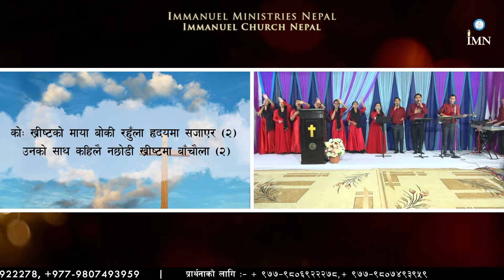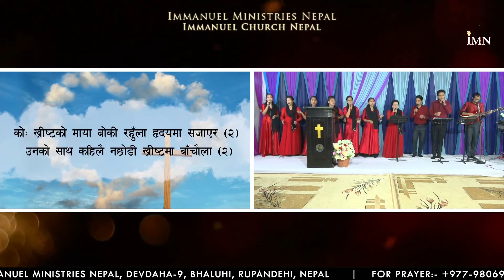ख्रीष्टको माया बोकि रहुँला | भजन ६८८ | LIVE PRAISE | IMMANUEL MINISTRIES NEPAL | WORSHIP TEAM